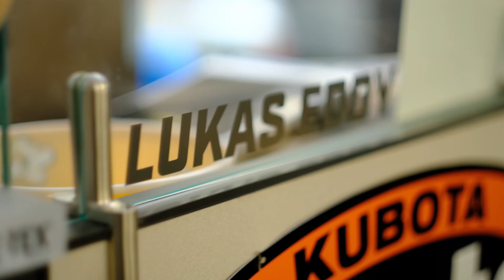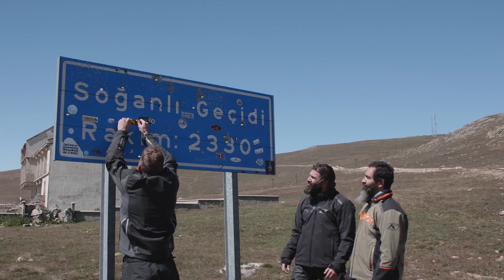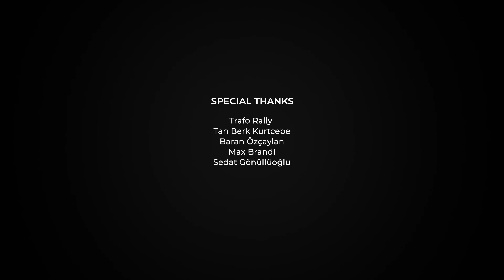KLIMLife | Destination Turkey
Head to our new KLIM Moto channel for full motorcycle content! This channel will be for exciting new snow videos, and the KLIM Moto channel will house all our new upcoming motorcycle videos!

From the rugged Taurus Mountains, to central deserts and towering cliffs, to northern forests, Turkey is an adventure riding paradise. We took an opportunity to explore the vast country, overcoming challenges that all adventure riders face at some point. Follow along as our small group immerses into the unique terrain rich with history, culture and new experiences.